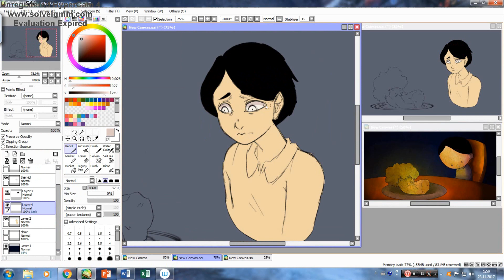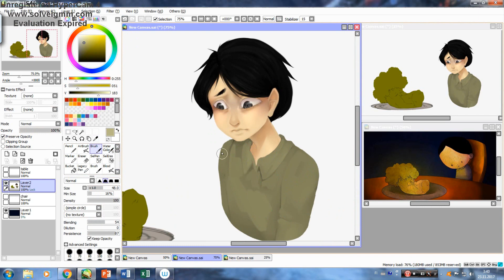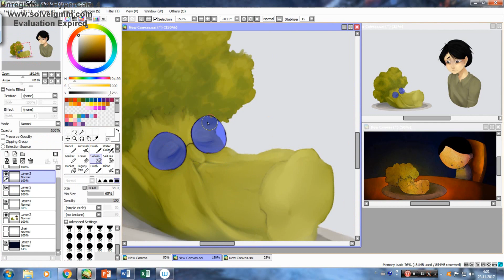(Speedpaint) Screen shot: Eat your Broccoli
"I told my parents what I saw, but they did not believe me and told me to shut up! And eat.. my broccoli.."

I liked the imagine so much that I wanted to try to redraw it in my style :3
The original still looks better but meh.

If you're interested of commissioning me check out my price list from my Deviantar or my Facebook!

Tools:
Camtasia Studio 8
Hypercam 4